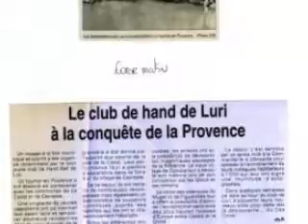ECHANGE A.C.CIOTAT S.G.GIRAGLIA HANDBALL 2005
1er échange sportif et culturel entre l'Athlétic Club Ciotaden et la Squadra Giraglia Luri 2005